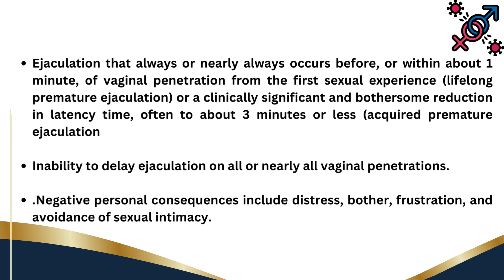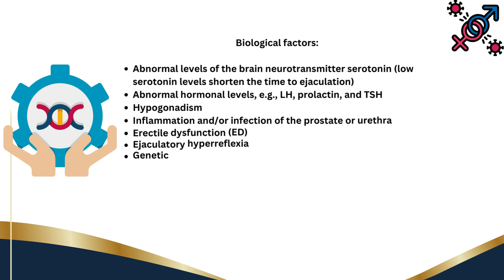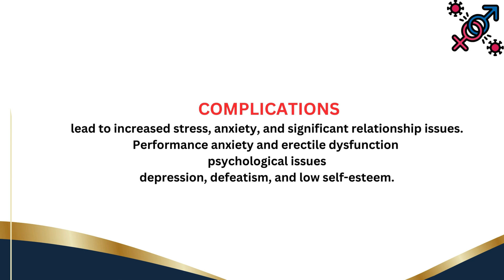PREMATURE EJACULATION:CAUSES ,SIGN & SYMPTOMS,RISK FACTORS |TREATMENT|DR. SUSHMITA SINGH#doctor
hi everyone
welcome back
for your doubts and query let me know in comments